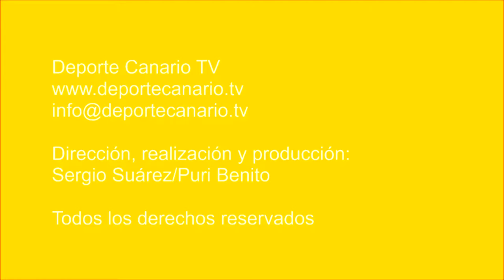El San Fernando golea a un Unión Puerto recosido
Partido de fútbol UD San Fernando - CD Unión Puerto. Tercera División Canaria. Jornada 14. 1/11/2017. Temporada 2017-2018. Campo de Fútbol Municipal Maspalomas I. Maspalomas. San Bartolomé de Tirajana. Resultado final: 5-0.